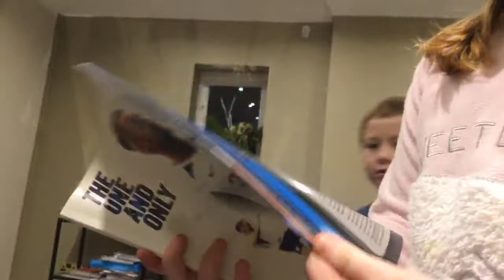21 January 2020